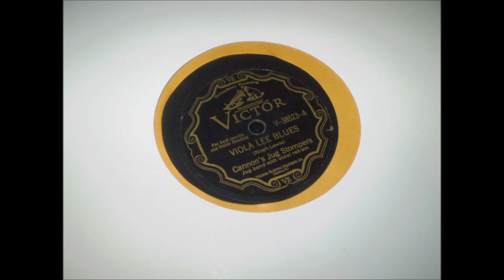Viola Lee Blues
Original Recording from Victor 78
Starts a bar late due to early damaged grooves.